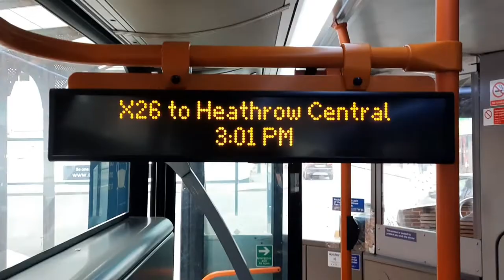X26 To Heathrow Central (Ibus)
my special ibus ever.